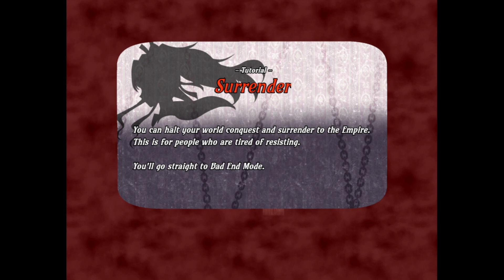Let's Play Demon Roots Episode 9: Extremists